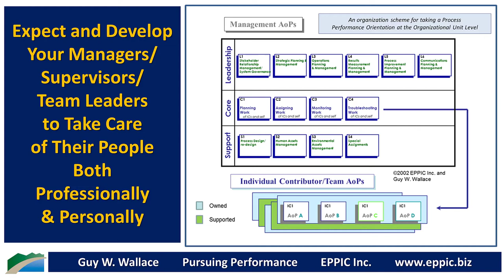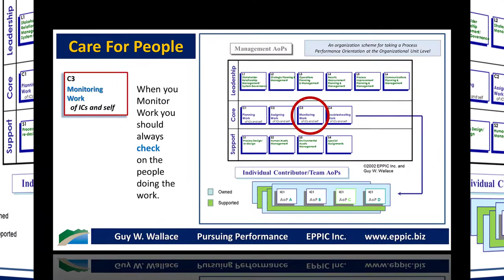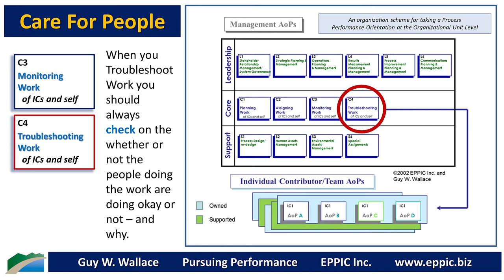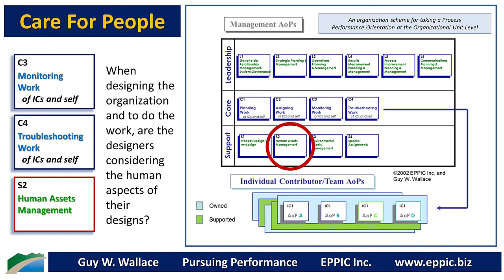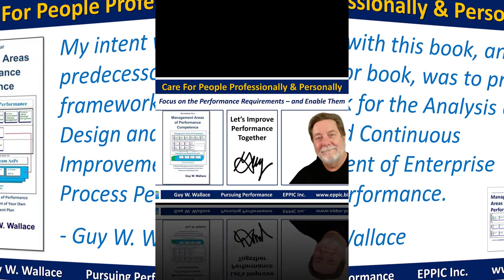Care For People Professionally and Personally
Expect and Develop Your Managers/ Supervisors/ Team Leaders to Take Care of Their People Both Professionally & Personally.